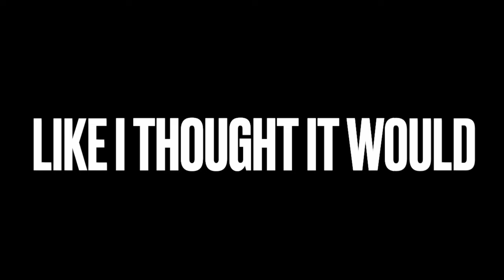LOCAL TRUCKING IS BAD TOO (I’M DONE)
Why local trucking jobs aren’t worth it either.

MY PALLET TIPPED OVER AT WORK.